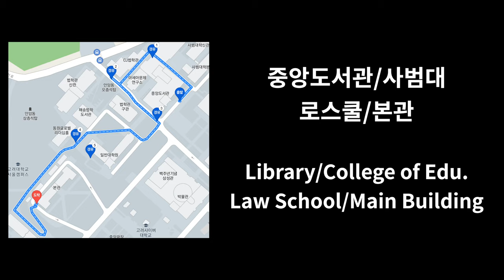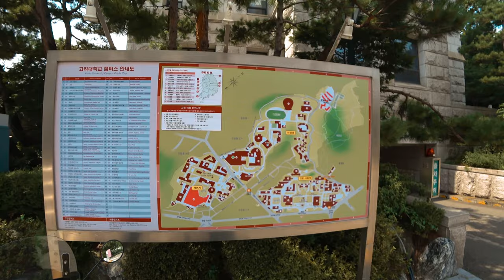[4K] Ep.154 | 고려대학교 로드뷰 #2 (중앙도서관, 사범대, 로스쿨, 본관) (Korea Univ. Road View #2)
Intro [00:01~00:05]
(사전 안내) 고려대 중앙도서관~고려대 본관 [00:21~00:28]
고려대 중앙도서관 로드뷰 [00:29~01:14]
고려대 사범대 본관 로드뷰 [01:15~01:38]
고려대 운초 우선 교육관으로 이동 [01:39~02:09]
고려대 운초 우선 교육관 로드뷰 [02:10~02:43]
고려대 사범대 신관 로드뷰  [02:44~03:17]
고려대 CJ법학관으로 이동 [03:18~05:11]
고려대 CJ법학관 로드뷰 [05:12~05:34]
고려대 법학관 신관 로드뷰 [05:35~07:38]
고려대 법학관 구관 로드뷰 [07:39~09:17]
고려대 동원글로벌리더쉽홀로 이동 [09:18~09:51]
고려대 동원글로벌리더쉽홀 로드뷰 [09:52~10:22]
고려대 중앙도서관(대학원) 로드뷰 [10:23~11:40]
고려대 본관으로 이동 [11:41~12:25]
고려대 본관 로드뷰 [12:26~13:58]

Korea Univ. Road View #2

Intro [00:01~00:05]
(Preview) Korea University Central Library ~ Korea University Main Building [00:21~00:28]
Road View of Korea University Central Library [00:29-01:14]
Road View of Korea University College of Education Main Building [01:15-01:38]
Moving to Uncho Training Center at Korea University [01:39-02:09]
Road View of Korea University Uncho Training Center [02:10-02:43]
Road View of Korea University's College of Education New Building [02:44-03:17]
Moving to Korea University CJ Law Center [03:18-05:11]
Road View of Korea University CJ Law School [05:12-05:34]
Road View of Korea University Law School New Building [05:35-07:38]
Road View of Korea University Law School Old Building [07:39-09:17]
Moving to Dongwon Global Leadership Hall at Korea University [09:18-09:51]
Road View of Korea University's Dongwon Global Leadership Hall [09:52~10:22]
Road View of Korea University Central Library (Graduate School) [10:23~11:40]
Moving to the main building of Korea University [11:41-12:25]
Road View of Korea University Main Building [12:26~13:58]